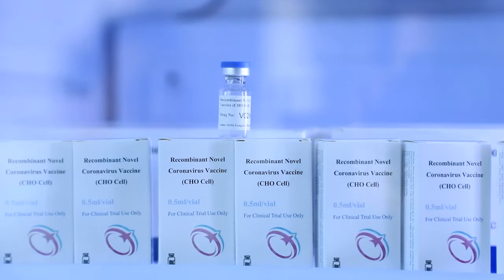Хитой вакцинаси III фаза синовлари борасидаги видео-баёнот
Инновацион ривожланиш вазирлиги Ахборот хизмати раҳбари Назокат Абдуқундузованинг Ўзбекистонда Хитой вакцинаси III фаза синовлари борасидаги видео-баёноти.